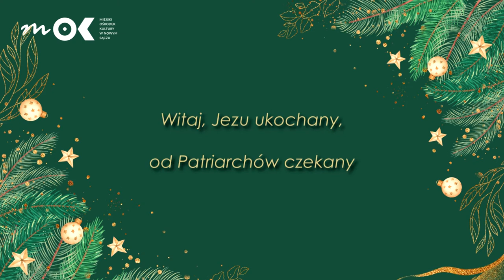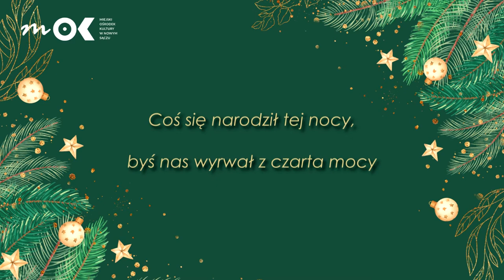Pójdzmy Wszyscy do Stajenki - karaoke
Zapraszamy do kolędowania wspólnie z Miejskim Ośrodkiem Kultury w Nowym Sączu

Stowarzyszenie Wikimedia Polska. Zezwala się na korzystanie z utworów na warunkach licencji Creative Commons Uznanie autorstwa 3.0 PL, dostępnej pod adresem: